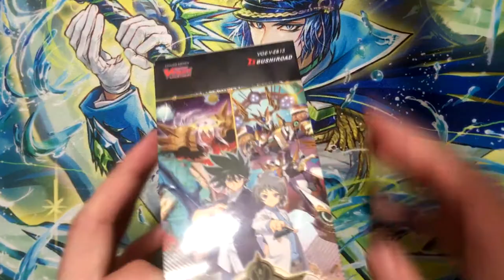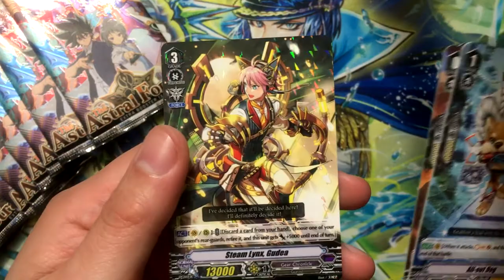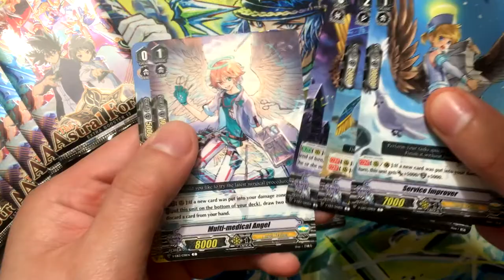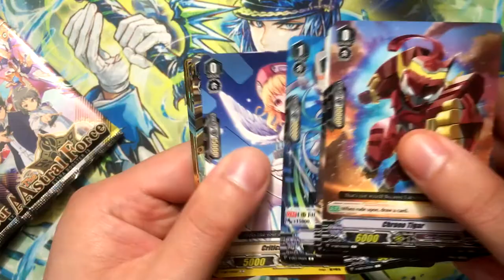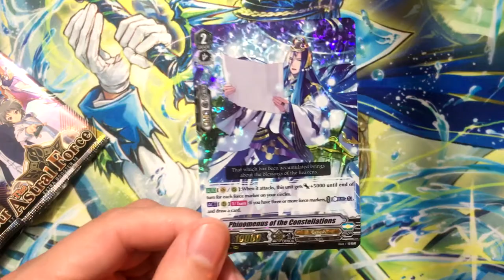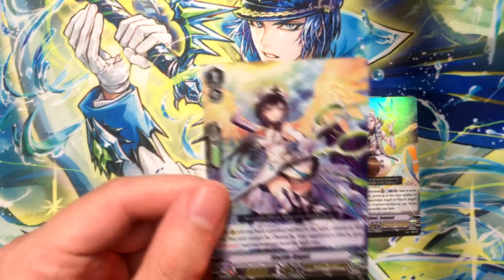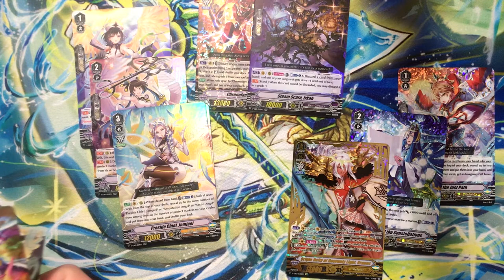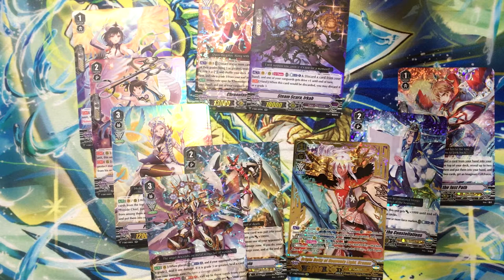NZero's Cardfight Vanguard Opening 56 - Astral Force Extra Booster (2nd Box)